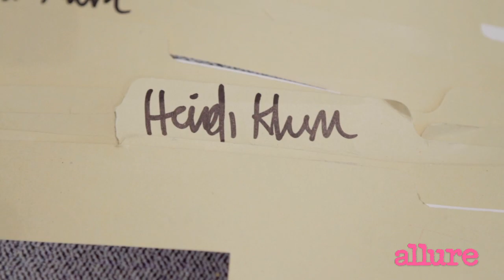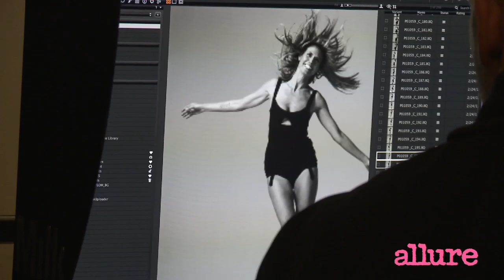Behind the Scenes with Heidi Klum - Cover Shoots - Allure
Watch exclusive footage from Heidi Klum's Allure photo shoot for the April 2010 issue.

Starring: Heidi Klum